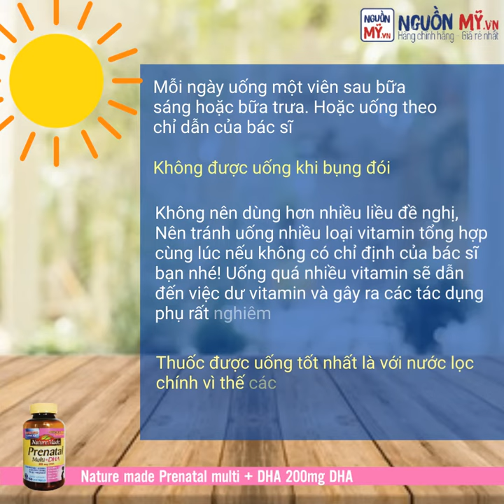TẠI SAO THUỐC BỔ CHO BÀ BẦU LẠI QUAN TRỌNG?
👩🏻‍⚕️Khi đi khám thai định kỳ, bác sĩ thường khuyên các mẹ bầu nên bầu nên bổ sung các loại vitamin tổng hợp. Tuy nhiên tại sao chúng ta cần phải dùng và dùng như thế nào cho đúng thì không phải mẹ bầu nào cũng biết.

💊VÌ SAO THUỐC BỔ CHO BÀ BẦU LẠI QUAN TRỌNG?
🔅Các loại vitamin tổng hợp giúp cung cấp bổ sung thêm các loại vitamin và khoáng chất cho mẹ bầu và thai nhi một cách toàn diện nhất.
🔅Đảm bảo cho sức khỏe của mẹ, sự phát triển của thai kỳ, ngăn ngừa sinh non.
🔅Nếu các mẹ trong giai đoạn thai nghén, chán ăn thì thuốc bổ sẽ giúp bạn giảm đi phần nào những con nôn mửa, giúp bạn ăn ngon và bổ sung được đầy đủ chất hơn.

✅Hiện nay trên thị trường có rất nhiều loại thuốc bổ cho bầu. Nếu bạn đang phân vân không biết phải lựa chọn sản phẩm nào thì Nature Made Prenatal Multi DHA là một sự lựa chọn hoàn hảo. Đây là sản phẩm được xuất xứ từ Mỹ,  được rất  nhiều các mẹ bầu tin tưởng và sử dụng.
🎀Nature Made Prenatal Multi DHA giúp bổ sung DHA cho mẹ và bé trong khoảng thời gian trong và sau thai kỳ. Giúp trẻ phát triển trí não ngay từ khi còn trong bụng mẹ.
🎀Sản phẩm còn chứa Axit Folic giúp giúp ngăn chặn tối đa nguy cơ thai nhi bị mắc những chứng bệnh liên quan tới não bộ hoặc các dị tật bẩm sinh ngay từ trong bụng mẹ.
🎀Nature Made Prenatal Multi DHA có chứa dầu cá giúp ngăn ngừa các bệnh tim mạch và đột quỵ, tăng cường sức đề kháng cho bà bầu.
Nature Made Prenatal Multi DHA chứa vitamin B6 giúp làm giảm cơn ốm nghén cực kỳ hiệu quả.
🎀Các thành phần trong thuốc đã được kiểm nghiệm một cách chặt chẽ, đạt tiêu chuẩn quốc tế, đảm bảo an toàn sức khỏe của mẹ và thai nhi!

❓NÊN DÙNG NATURE MADE PRENATAL MULTI DHA NHƯ THẾ NÀO CHO ĐÚNG?
⚡️Mỗi ngày uống một viên sau bữa sáng hoặc bữa trưa. Hoặc uống theo chỉ dẫn của bác sĩ
⚡️Không được uống khi bụng đói
⚡️Không nên dùng hơn nhiều liều đề nghị, Nên tránh uống nhiều loại vitamin tổng hợp cùng lúc nếu không có chỉ định của bác sĩ bạn nhé! Uống quá nhiều vitamin sẽ dẫn đến việc dư vitamin và gây ra các tác dụng phụ rất nghiêm trọng.
⚡️Thuốc được uống tốt nhất là với nước lọc chính vì thế các bạn không nên nhai nát viên thuốc nhé!

🛍NGUỒN MỸ đảm bảo cung cấp sản phẩm Nature Made Prenatal Multi DHA chính hãng, bảo vệ sức khỏe của người tiêu dùng.

💌Hãy inbox ngay cho NGUỒN MỸ để được tư vấn và nhận ngay những ưu đãi cực kỳ hấp dẫn bạn nhé!

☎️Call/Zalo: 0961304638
📍Add: 48/14 Đường số 6, Phường Hưng Hòa B, Quận Tân Bình, TPHCM